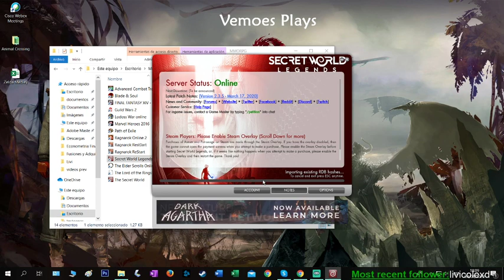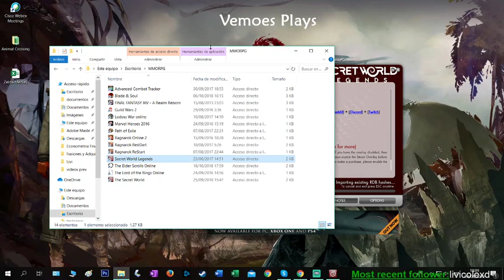Mainframe Mission. Secret World Legends.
Here's the Mainfram mission from the Illuminati storyline. This is a short quest to wrap up the Egypt storyline and introduce the Transilvania storyline. Hope you enjoy!